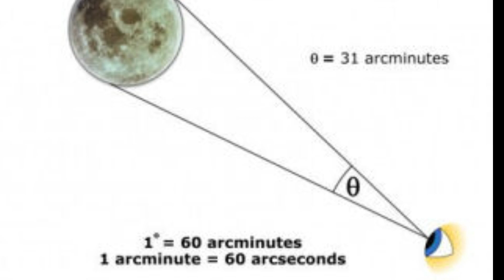The Facts Nearly Everyone Gets Wrong About Pluto